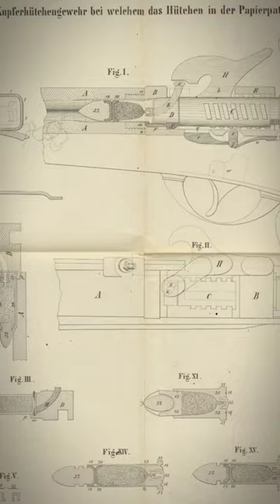Infanteriegewehr M1858 Podewils-Lindner-Gewehr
Hier können Sie Kommentare abgeben und Fragen stellen
Vous pouvez faire des commentaires et poser des questions ici
Qui puoi fare commenti e domande
Here you can make comments and ask questions
コメントや質問をすることができます。

✚ | Schweizerische Eidgenossenschaft | Schweiz | Einer für alle, alle für einen | Schweizerdeutsch |

🇫🇷 | Confédération suisse | Suisse | Un pour tous, tous pour un | Französisch |

🇮🇹 | Confederazione Svizzera | Svizzera | Uno per tutti, tutti per uno | Italienisch |

GR | Confederaziun svizra | Svizra | In per tuts, tuts per in | Rätoromanisch |

🇻🇦 | Confoederatio Helvetica | Helvetica | Unus pro omnibus, omnes pro uno | Lateinisch |

🇯🇵 | スイス連邦 | スイス | 一人はすべてのために、そして、すべては一人のために | Japanisch |

🇺🇲 | Swiss Confederation | Switzerland | One for all, all for one | Englische |

✚ Schweizer Armee ✚ | Armée suisse | Esercito svizzero | Armada svizra | Swiss Armed Forces | スイス軍 |

✚ Schweizer Luftwaffe ✚ | Forces aériennes suisses | Forze aeree svizzere | Aviatica militara svizra | Swiss Air Force | スイス 空軍 |